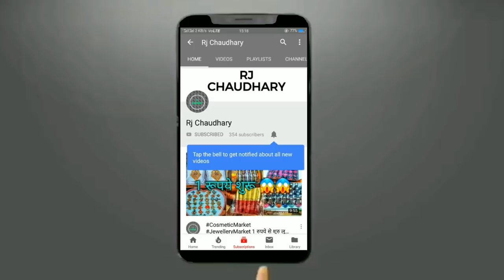Clature Manufacturer @ मात्र 0.75 पैसे से शुरु | Clature Wholesale Market In Sadar Bazar Delhi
Hi Dosto,Is Video Me Aapko Cheapest Clature Manufacturer Wholesale Market Dikhane Wala Hu ! Aap Clature ke Saare Items Wholesale Rate Me Le Sakte Hai

Shop Name:- Shiv General Store
Shop Address:- Shop No. 57, Shiv Shankar Market, Pul Qutab Road Near Car Parking, Sadar Bazar, Delhi-6